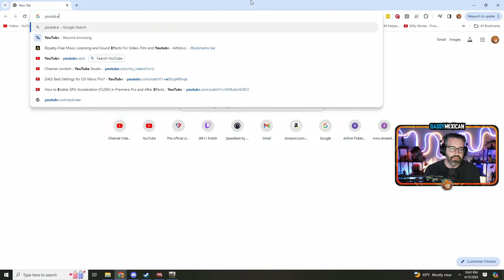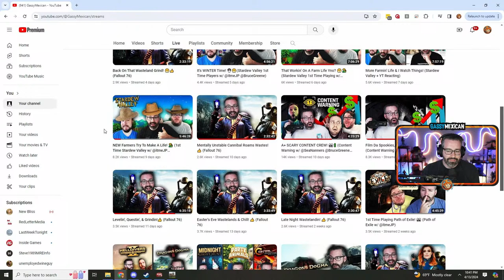NEW Medieval City Builder! 👑👀 (Manor Lords Early Access)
Max checks out a cool looking new medieval city builder game called Manor Lords after getting early access to it! Should be fun! Enjoy! ;D